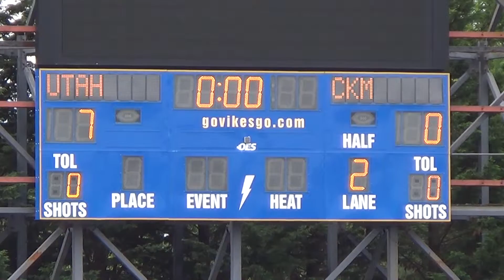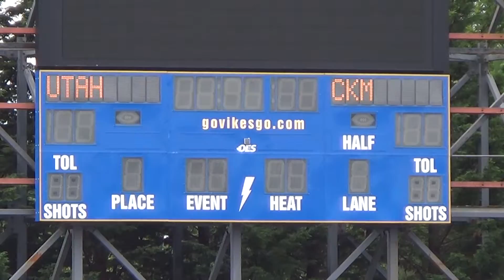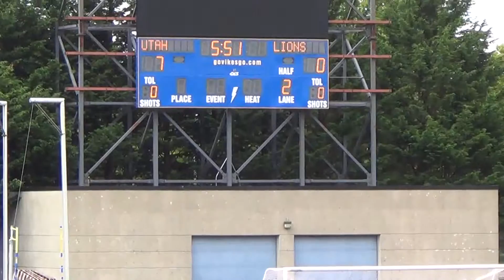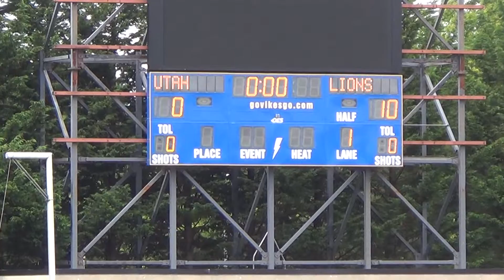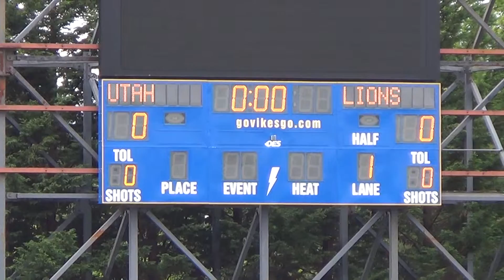(2016VICTORIA7s) Elite 7th Place Playoff - Cannibals v Lions Two - Full Match